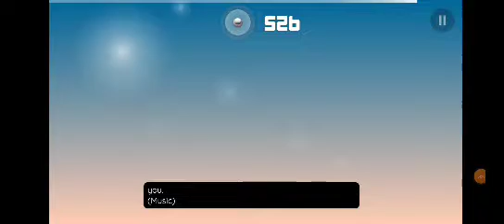Smash Hit KO Pack 2.0 full gameplay checkpoint 0-17